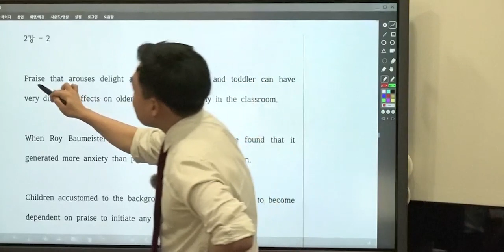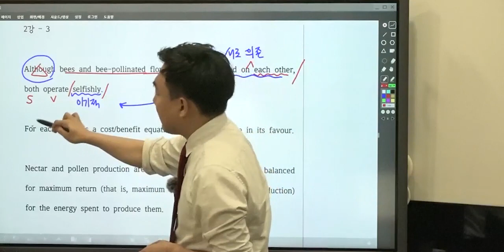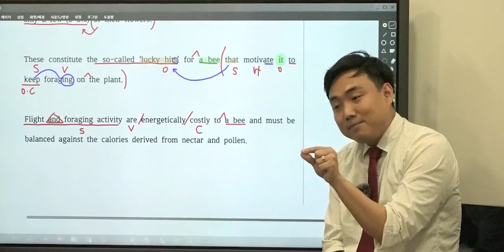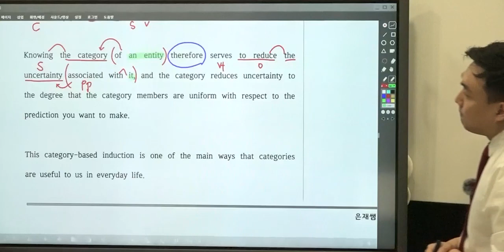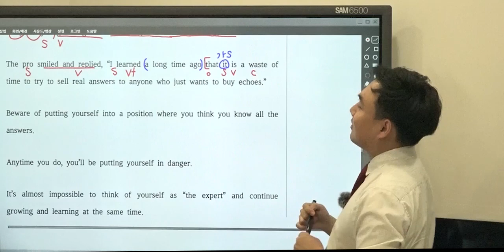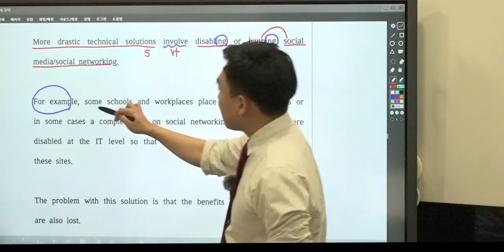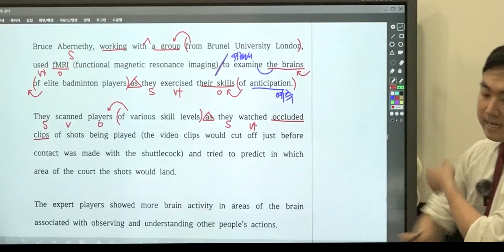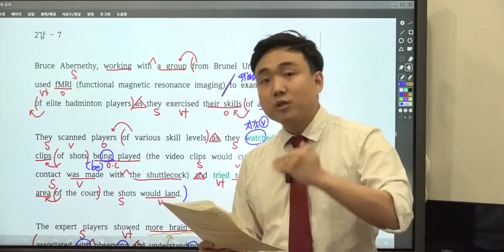Q미니모의고사 (hyper) 2회 2,3,4,5,6,7번